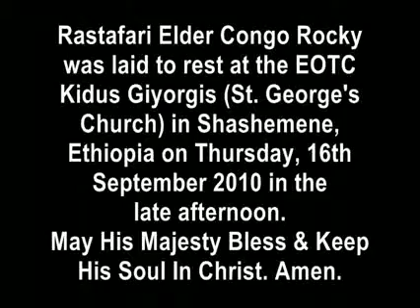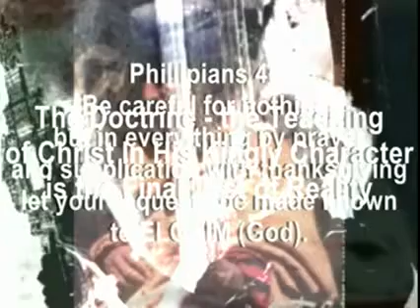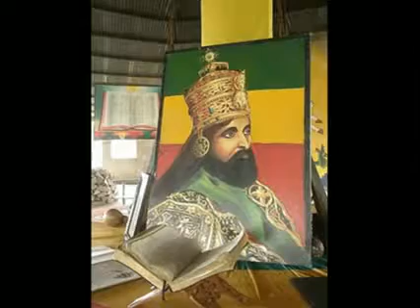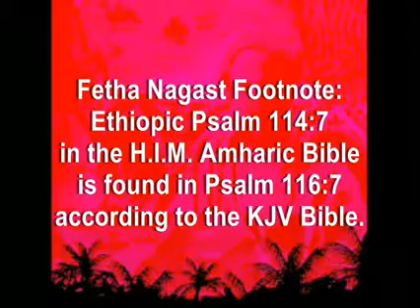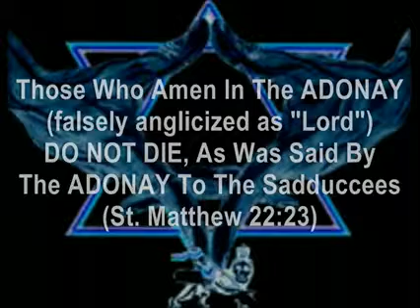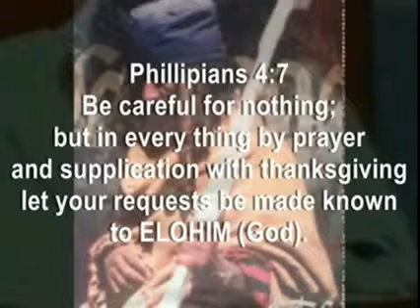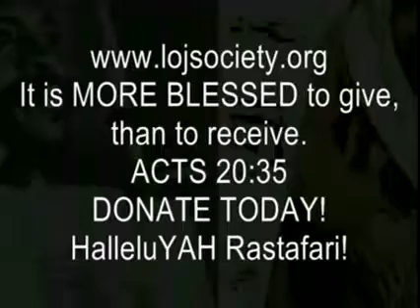Rastafari Studies | RASTAFARI M'Imenan (Faithful) Do NOT Die & Are NOT Dead! | Part 1 - FETHA NAGAST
Rastafari Studies | RASTAFARI M'Imenan (Faithful) Do NOT Die & Are NOT Dead! | Part 1 - FETHA NAGAST - Sec 1 Chap XX -- A Documentary Series by Ras Iadonis Tafari -- Debtera: Ras Iadonis Tafari research papers, audio lectures, unpublished manuscripts & selected essays | So-Called "Black Hebrews" In The West Are FALASHAS And Falashim! This Is The Half Of Our Story Or History That Has Been Suppressed For More Than 400 Years... Until Now!!!

RASTAFARI Revelation Moses 120 Abba Qiddus Kedus black Hebrews Ethiopian New Millennium 52nd Sabbath Senbet 2010 Mayan calender 2012 Shema HEARing LEARNing Explication Jesus Christ FIKARE IYESUS Bereket Baraka Blessing Yehewshewa Yahoshua Yeshuwa rasta 12 tribes bobo ashanti beta israel rasiadonis ras iadonis tafari amharic Orit Ethiopic Geez Torah

RASTAFARI m'Imenan Amen Aman Haimanot Ras Tafari Book of Life Lefafe Sedeq KMT Kemit Egypt Ethiopic PRT EM HRU Sedek Melchizedek Bandlet Righteousness Fetha Nagast law kings bahitawi debtera rasiadonis tafari africa spirituality religion educational Passing bingi Nyabinghi Elder BONGO congo ROCKY malcoda Shashamene Tabernacle bobo ashanti Ethiopia 2010 Ethiopian World Federation Incorporated EOC EOTC Orthodox Tewahedo Church Tezkar Rites Rituals Issues Mot Tinsae Death Burial Resurrection